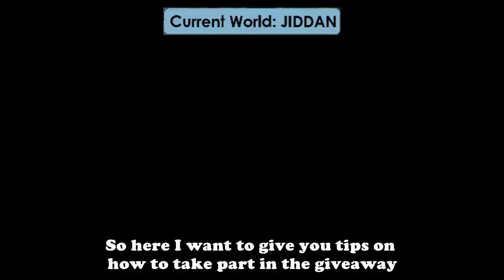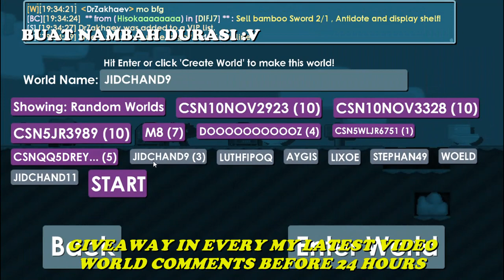Growtopia Giveaway Special 1K Subscriber ! Giveaway 10 Angel Wings - Growtopia | Jiddan96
- [DESKRIPSI] -
Welcome back.
Comment GrowID dan World name kalian di setiap video baru sampai 1k subscriber !
- [Game] -
Grow ID : Jiddan96
World : JIDDAN
Daily Free BFG : WOELD

growtopia
profit no farm
profit growtopia
growtopia farmable
best farmable 2020
best profit
growtopia collect wls
collect wls buy
get scam 1dl
get scam 1bgl
lomba 17 Agustus
lomba lucu
lomba Growtopia
lomba
kocak
meme
jamew7
Mr Songo
carnival
buying world
selling world
profit in 2020
growtopia
growtopia
mrsongo
jamew7
how much profit in world buy
how to profit no farm
selling world rare
lazy profit growtopia
profit gems
growtopia
100k gems dalam sehari
profit gems
gems
exsaudia
alparen
jiddan96
rayman
magplant
bfg